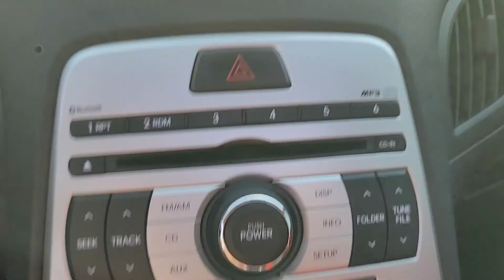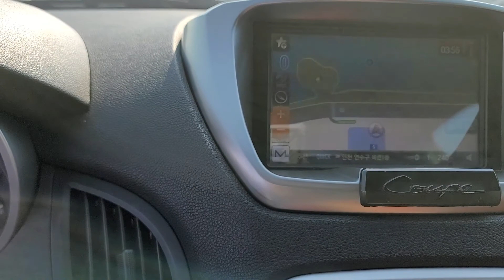2009 HYUNDAI GENESIS COUPE GASOLINE 001134